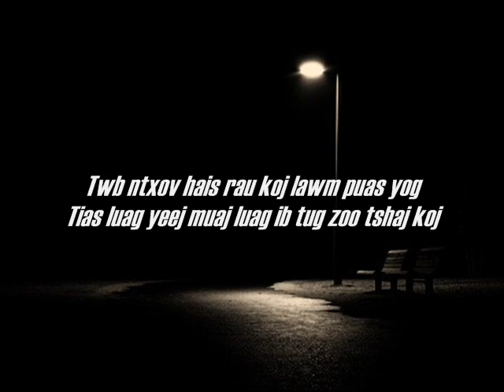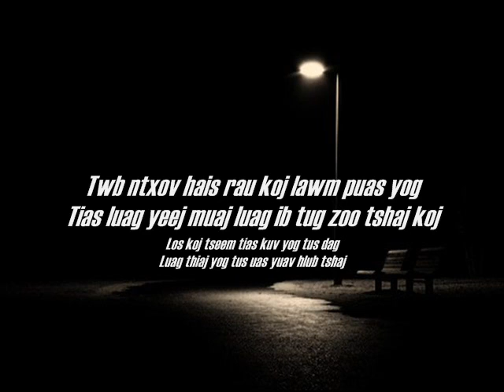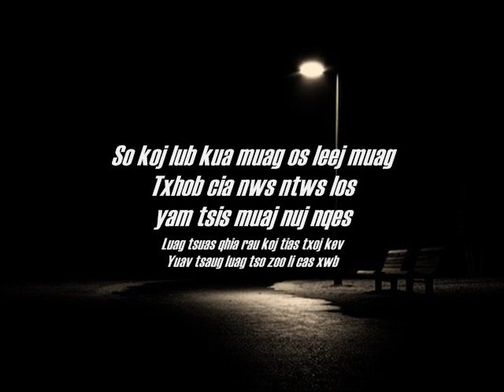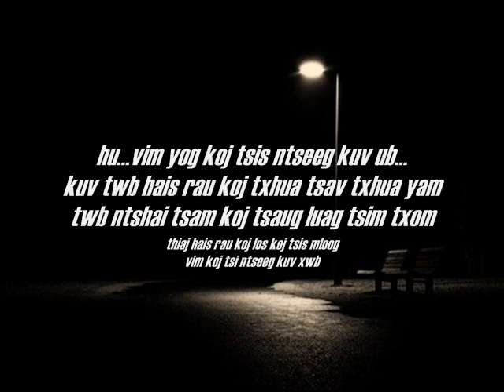Hmong Music - Nhia lor (lyrics)